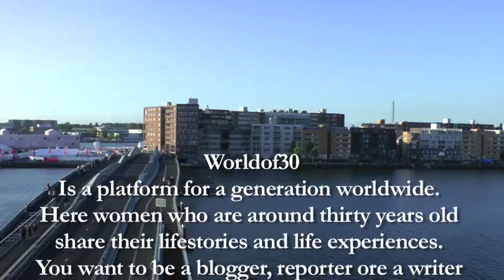Worldof30, Women Entrepreneurs/Bidnetwork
Jette and Ilse visited a network gathering organised by Bidnetwork in Amsterdam. Bidnetwork is an organisation that supports women entrepreneurs in countries all over the world.